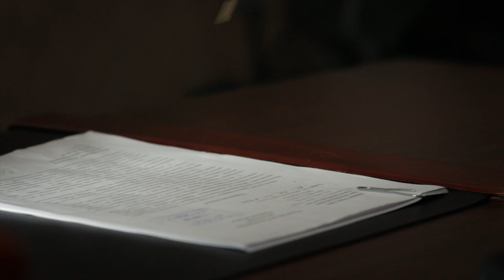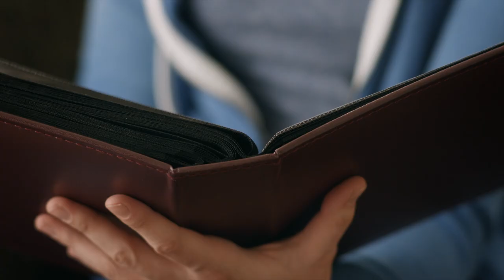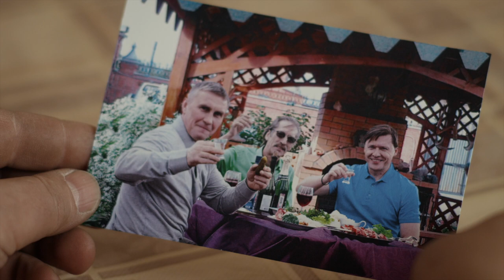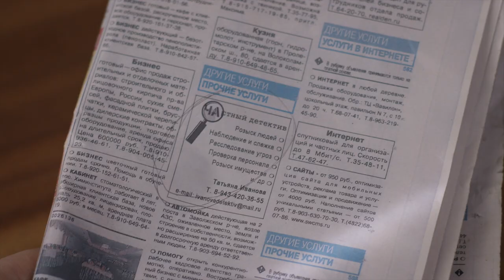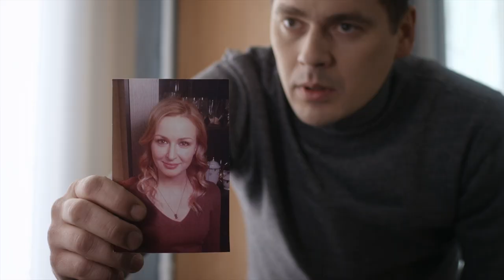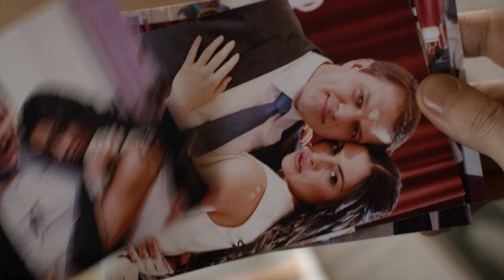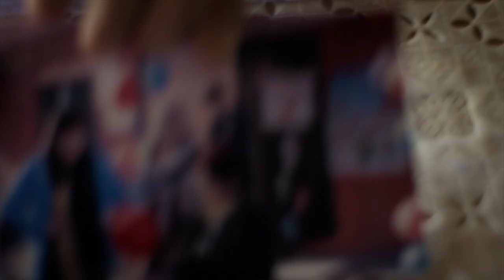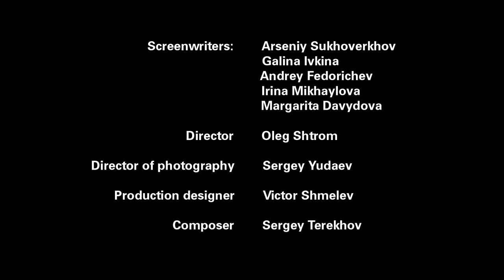▶️ Private eye Tatyana 11 - 12 episodes - Romance | Movies, Films & Series